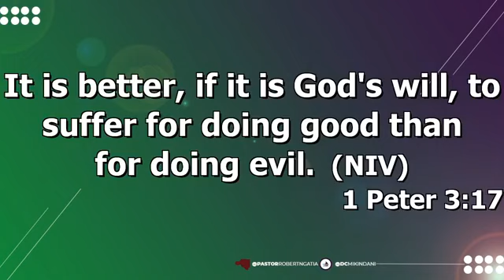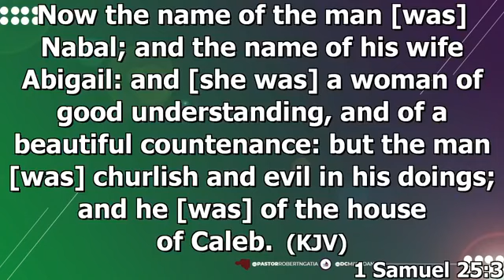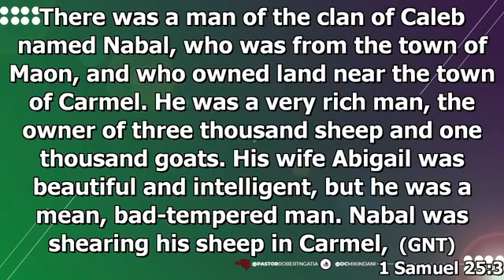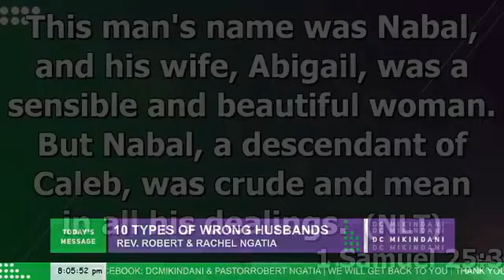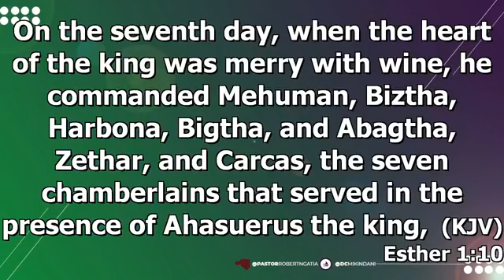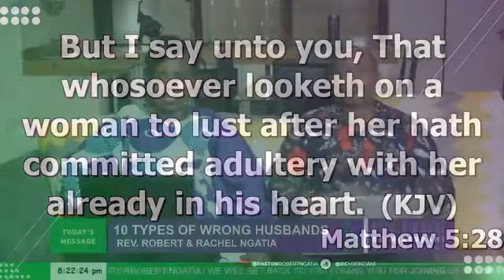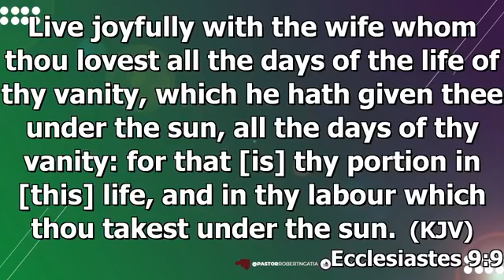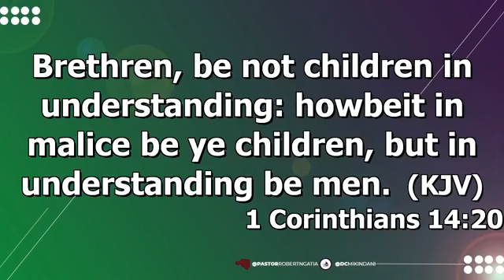10 QUALITIES THAT YOU'LL NEVER SEE IN A GOOD HUSBAND - Rev Robert & Rachel Ngatia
Deliverance Church Mikindani is the Church of choice, committed to soul winning, discipleship, leadership and adding value to our immediate community'